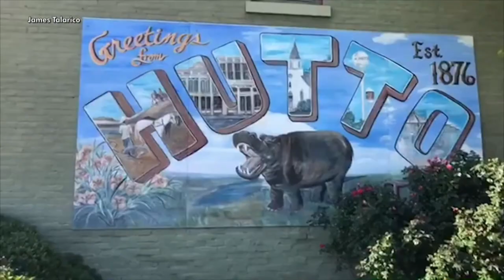State of Texas Interview - State Rep. James Talarico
State Rep. James Talarico talks about the medical emergency that led him to sponsor legislation to cap the cost of insulin in Texas.